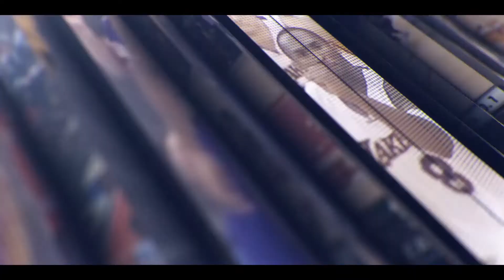The MOST EXPLOSIVE Wide Receiver Since Randy Moss?! | DeVonta Smith 2021 NFL Draft Profile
In today's video, we break down and analyze the draft profile of the most explosive player entering the 2021 NFL Draft, Alabama Crimson Tide Wide Receiver DeVonta Smith! The current Heisman Trophy Winner is headed to the NFL Draft in 2021 where he will be regarded as one of the top 3 best wide receivers in the draft and a Top 5 player expected to be drafted.

DeVonta Smith had an incredible career at Alabama and was able to showcase his explosive skillset in the most difficult division in college football while also dominating the competition, week in and week out! DeVonta Smith showed every SEC Defense that he has what it takes to compete at the next level by burning them with his explosiveness all over the field.

JOIN IN ON THE CONVERSATION:  Will DeVonta Smith be as EXPLOSIVE as Randy Moss?